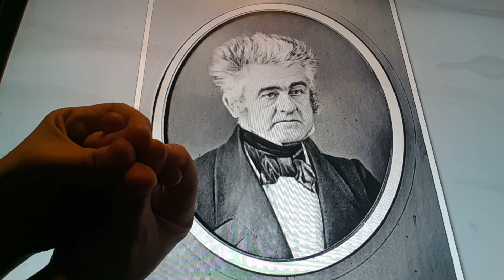Horacio the handsnake - William C. Bouck